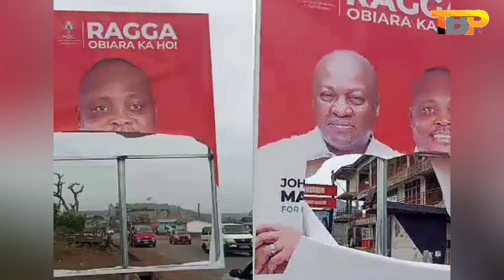We won’t be intimidated by NPP–NDC warns,Let’s unite and support Oguaaman to grow–Asantehene........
temawest npp ndc election2024 oguamaneducationfund otumfuovisitsaguamanhene mahama fetuafahye oguaaman asantehene mahama to file nomination on Monday#